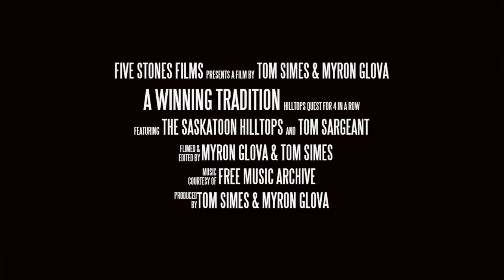A Winning Tradition (official trailer)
Saskatoon Hilltops Quest for 4 in a Row.  FiveStones Films followed the Hilltops as they tried to win the Canadian national junior football championship in 2013 and 2014.  Witness the highs, lows and the traditions that make this a great football team.